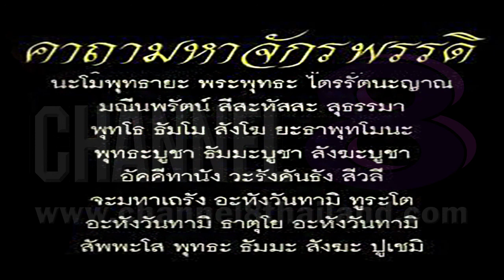🔴Channel8Thailand : คาถามหาจักรพรรดิ 108 จบ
" คาถามหาจักรพรรดิ "
📌คาถาครอบจักรวาล สวดประจำ เปลี่ยนร้ายกลายเป็นดี อะไรที่ดีก็ดียิ่งๆขึ้น เสริมโชคลาภ ลดเคราะห์กรรม ชีวิตสงบสุข ประสบแต่ความสำเร็จ ทำสิ่งใดก็ราบรื่น ไม่มีอุปสรรค ไม่ติดขัด .